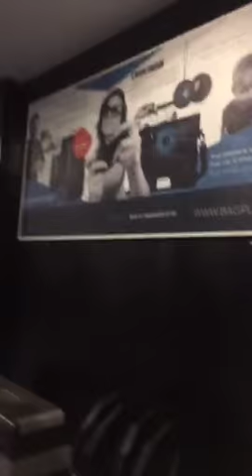ДАРЬЯ НАВАРСКАЯ, болтать пять минут я на тренировке!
ДАРЬЯ НАВАРСКАЯ на тренировке